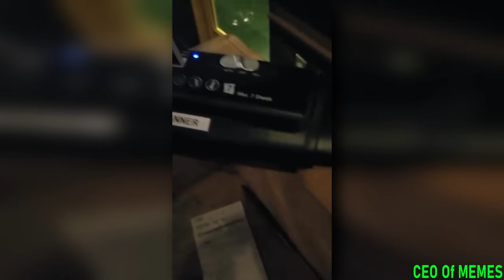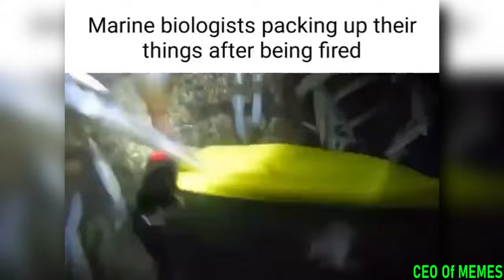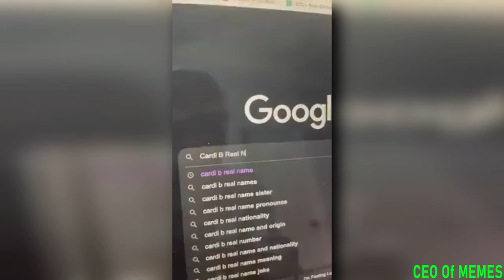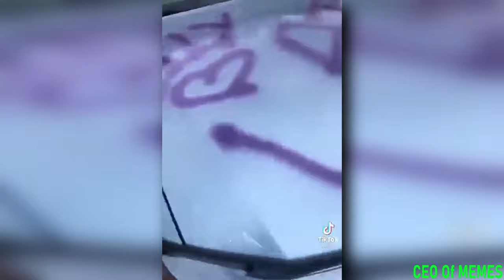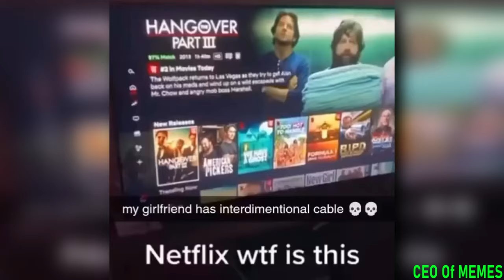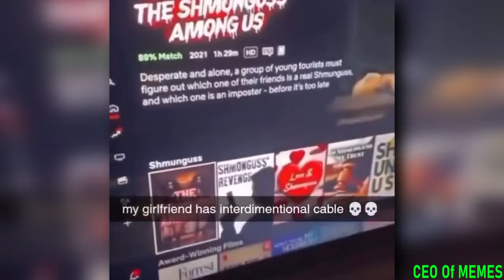Impossible You Laugh You Lose Challenge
Try Not To Laugh 99% Fail This Impossible Funny Meme Compilation Extreme Challenge You Laugh You Lose